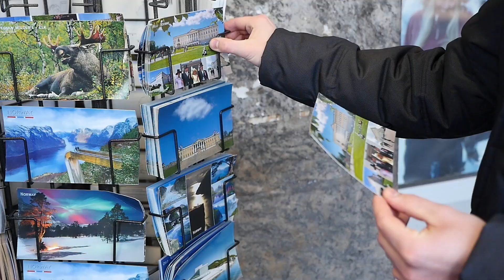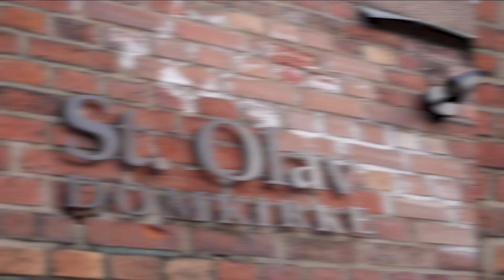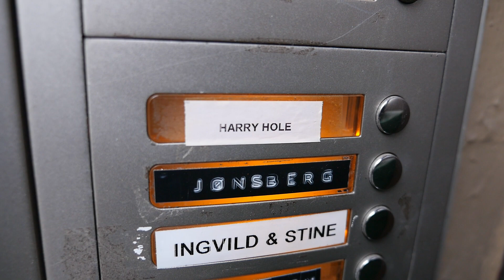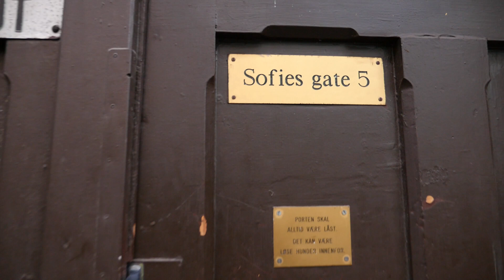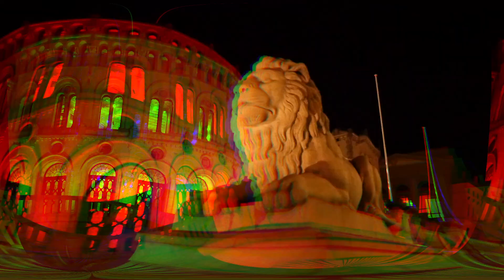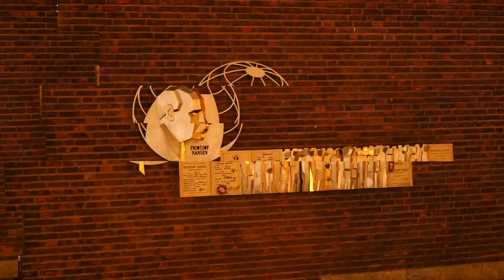VLOG #15 - OSLO BY NIGHT(AND DAY) I gdzie jest Harry Hole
Ostatnie dwa dni w Oslo upłynęły nam równie intensywnie. Co więcej, PRÓBOWALIŚMY znaleźć Harrego Hole, ale gdzie wybył. U Schrodera go nie było, na Sofies Gate 5 również świeciło pustkami. Ale cóż. Nie poddaliśmy się i tak zastała nas noc w Oslo.